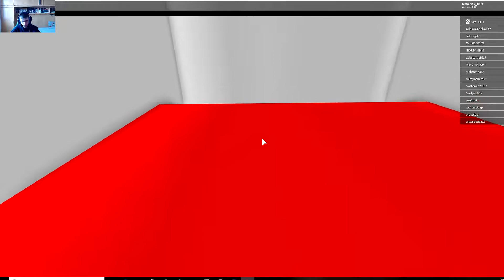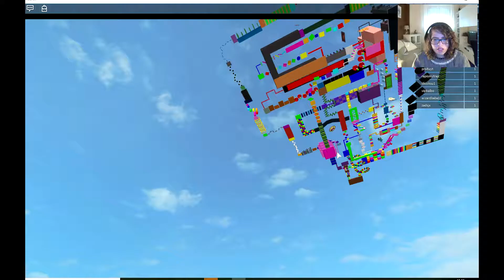QUESTO PARKOUR E' INFINITO!!_#Roblox#parkour#GamersHeartTV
Con oggi finiamo questo parkour infinito verso il paradiso!!
Consigliateci altri parkour nei commenti